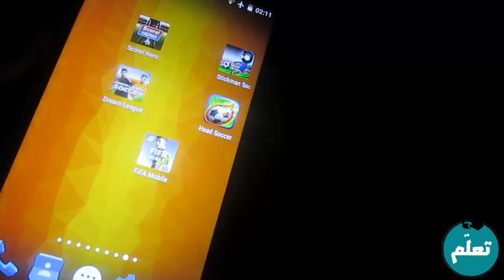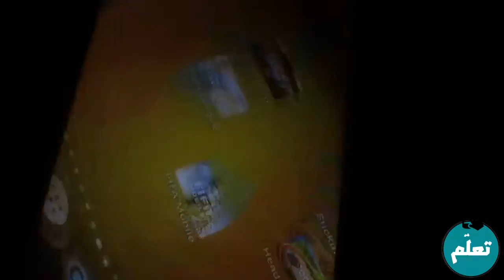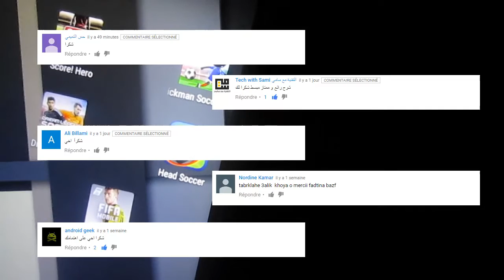أفضل 5 العاب كرة قدم مجانية لهواتف الأندرويد لهذه السنة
قررت اليوم من خلال هذه الموضوع أن أشاركك أفضل 5 العاب كرة القدم لهواتف الأندرويد والتي ميزت سنة 2016 .

3 تطبيقات مجانية لحل أي معادلة في الرياضيات بسهولة - لا تستعملها للغش !